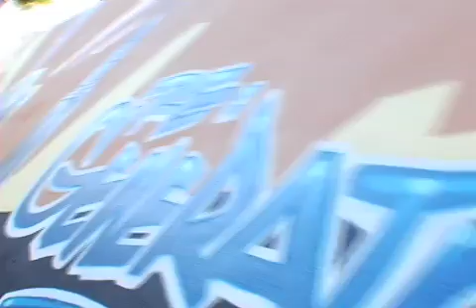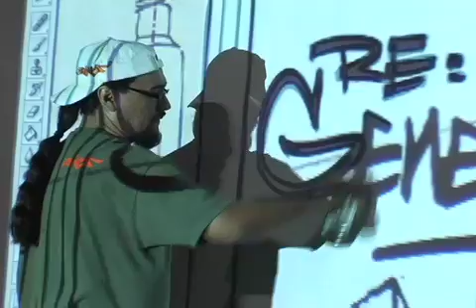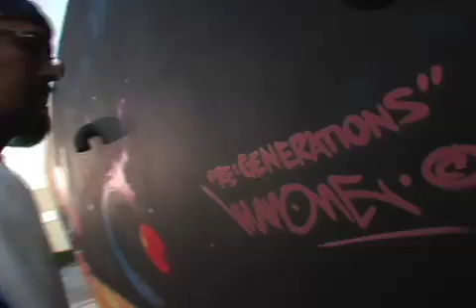Nat King Cole Joins Forces with Man One!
World-renowned graffiti artist Man One and others talk about his involvement for the new, upcoming, Nat King Cole album titled Re-Generations being released by Capitol Records next spring.